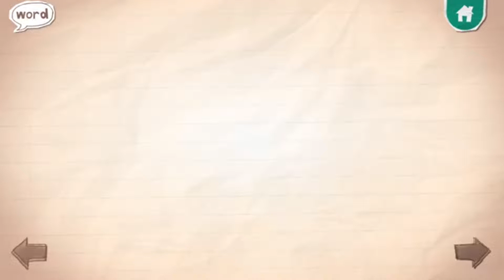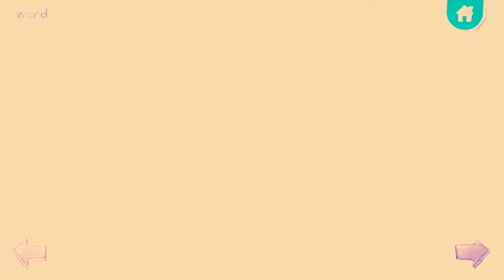Endless Alphabet Electricity Logo Bloopers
1. Dark paper
2. Negative reversed
3. Explosion
4. Mute
5. Evil
6. Tahi Charlotte
7. Aqua
8. Switched places from left to right
9. Lights didn't turn on